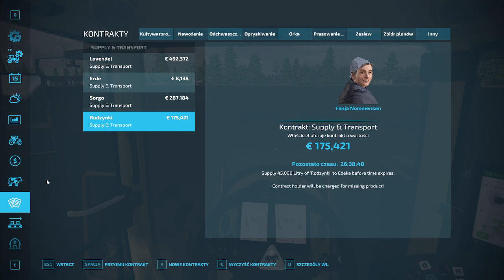FS 22 NF Marsch # 38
Witam serdecznie w kolejnym odcinku na naszej farmie,
dzisiaj spóźniony ale myślę że pomocny odcinek co do info o mapie.